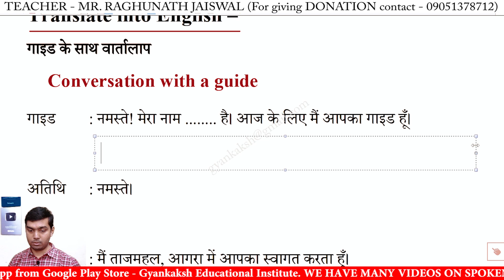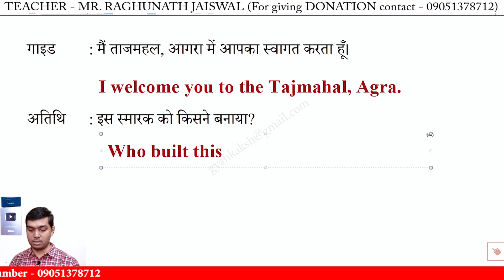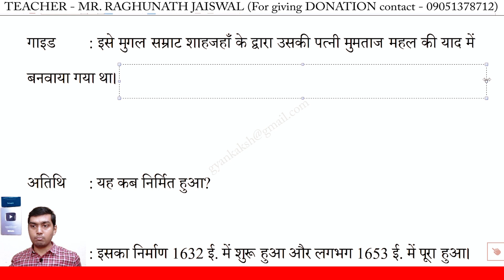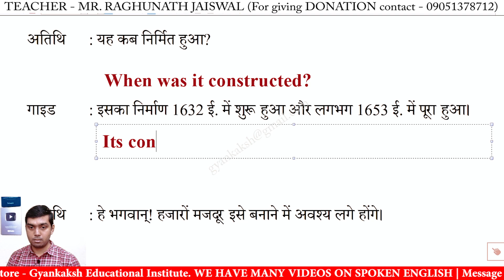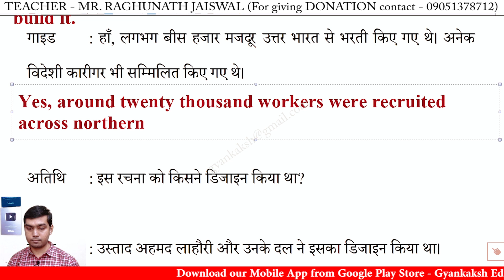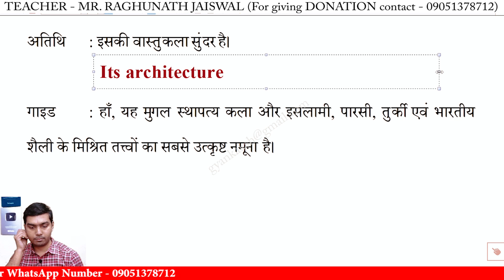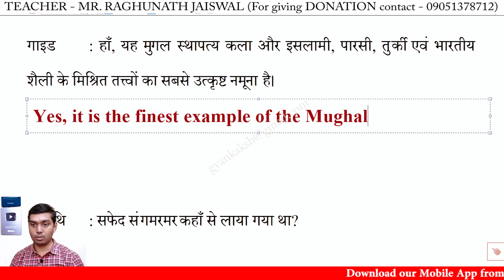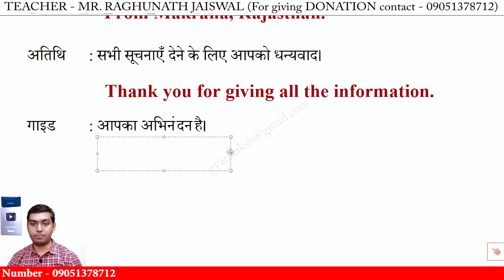Oxford Junior English Translation Exercise 199 | Oxford Junior English Translation Lesson 199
Oxford Junior English Translation Exercise 199 by R K Sinha | Oxford Junior English Translation Lesson 199 | Hindi to English Translation Exercise 199

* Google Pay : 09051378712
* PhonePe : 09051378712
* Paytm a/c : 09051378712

oxford junior english translation by r k sinha exercise 199,
oxford junior english translation exercise 199 solutions